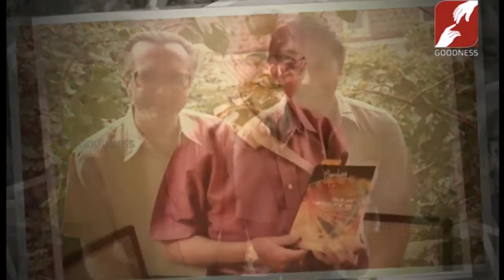FR. PHILIP TERRASA SJ - CALL TO SERVE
AMDG 😃